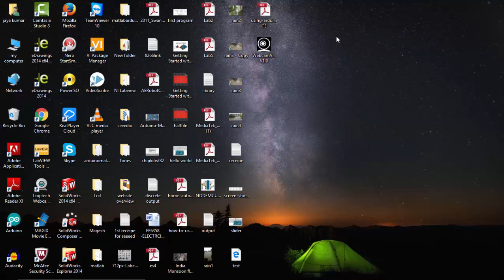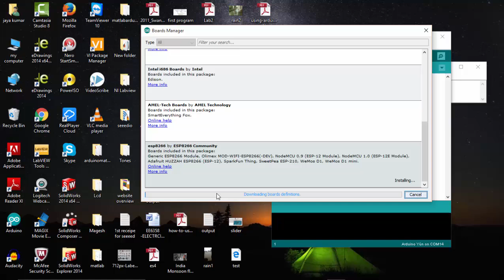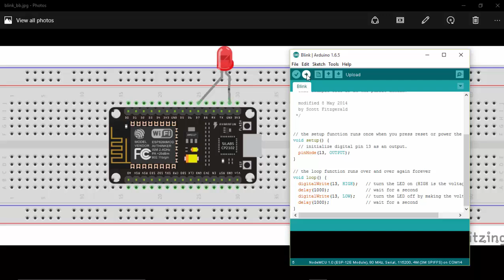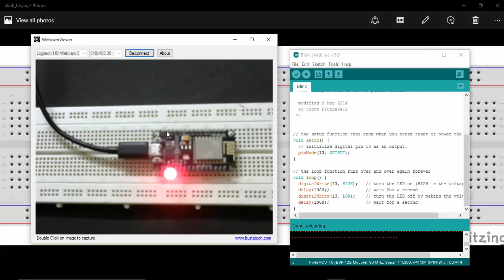Getting Started with ESP8266 12E or NodeMCU using Arduino IDE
The above example is available with coding and other details
In this video you will know about step by step instructions to blink an LED that has connected to the NODE MCU using Arduino IDE

all the details related to code and circuit diagram can found on this blog